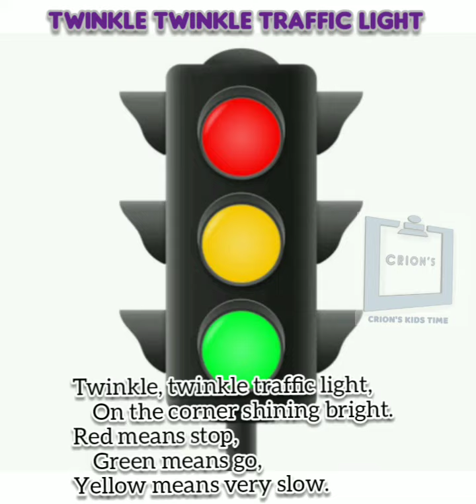Twinkle twinkle traffic light rhyme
Twinkle twinkle traffic light

on the corner shining bright,